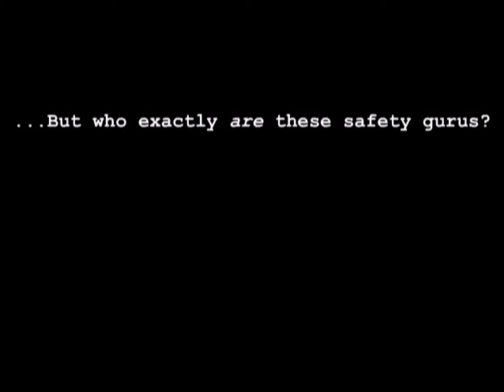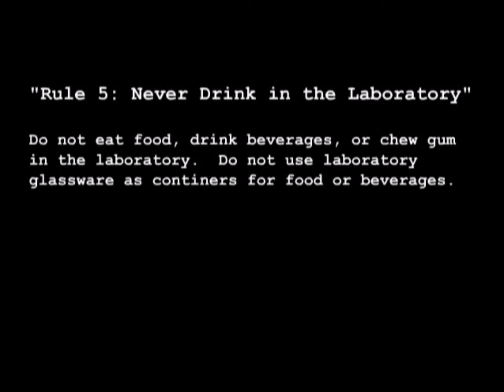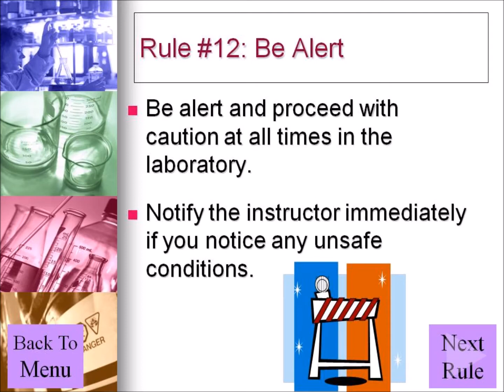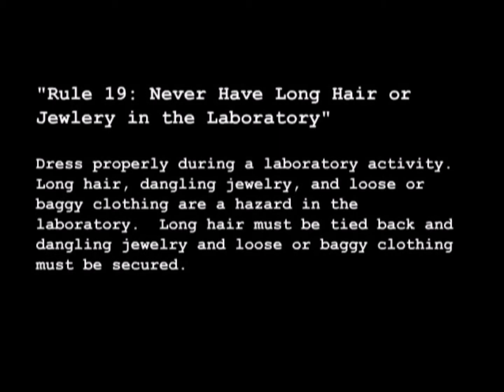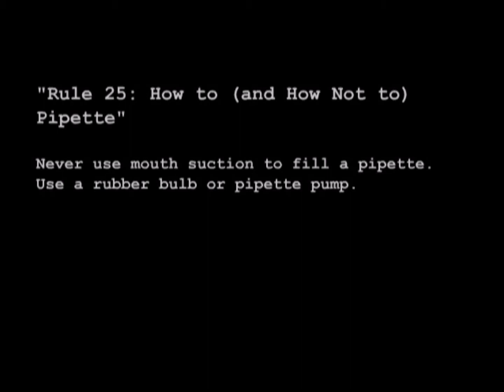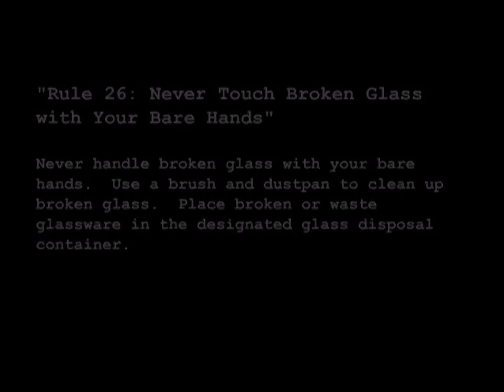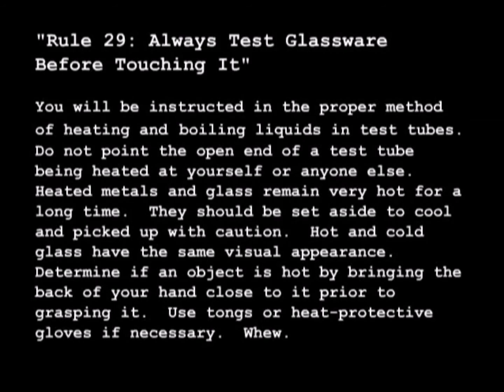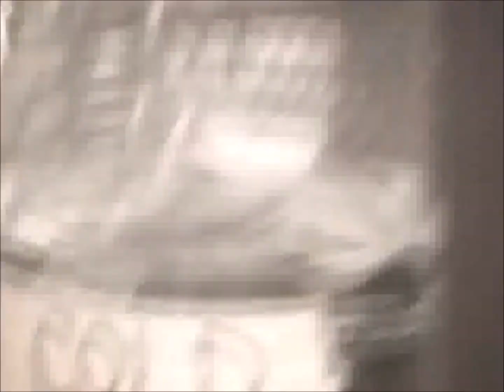Lab Safety Contract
Use this video to complete the answers to your lab safety contract.

Pause the video when necessary to make sure you get all of the answers.